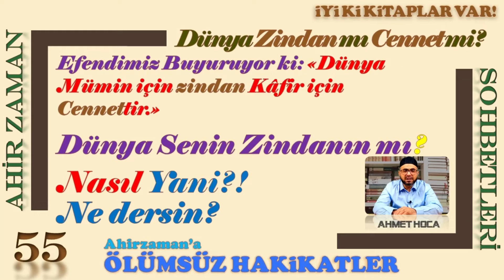55- "Dünya mümini zindanı kafirin cennetidir" Peki ama Neden ve Nasıl? - DITIB VALENTIGNEY CAMİ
DITIB VALENTIGNEY SELİMİYE CAMİİ AHİRZAMAN OKUMALARI PROĞRAMININ bugünkü konumuzun başlığı:

KONU:
Efendimiz sallallâhu aleyhi ve sellem:"Dünya müslüman için zindan kâfir için cennettir" buyuruyor.

Peki ama Neden? Ne Nasıl?
Ne anlamamız gerek bu mübarek Hadis-i Şerif'ten?

Yüce Rabbimiz, okumalarımıza, derslerimize bereket versin.
Rabbimiz, hayırlı ve kâmil Müslümanlar olmak nasip eylesin.
Amin.

Konuşmacı: Ahmet DOĞAN HOCA

ditib valentigney,
Peygamberimiz,
hz. Muhammed,
Kamil mümin,
Allahı tanımak Onu sevmeye sebep olur,
Ahmet Doğan,
Ölümsüz hakikatler,
ahirzaman,
ahirzaman sohbetleri,
gerçek kar ve kazanç,
iyi ki kitaplar var,
ölümsüz tavsiyeler,
Selman-ı Farisi,
Ebu'd-Derda,
Her hak sahibine hakkını ver,
Dengeli Müslümanlık,
Vasata ümmet,
Nefisinin üzerinde hakkı var,
ailenin üzerinde hakkı var,
Rabbinin üzerinde hakkı var,
İyi müslüman,Muhsin olmak,
İhsan şuuru,
Dünya müminin zindanıdır,
Dünya kafirin cennetidir,